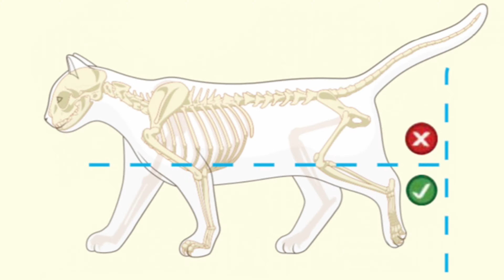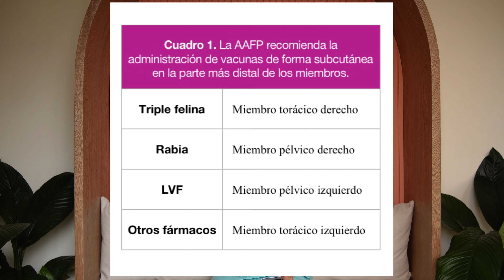CÓMO PONER UNA VACUNA A UN GATO | ¿Es peligroso? - Lauvet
A la hora de vacunar o aplicar intecciones en gatos, es fundamental conocer los riesgos que pueden ocurrir para poderlos prevenir. Aprovechando que mis dos gatitos necesitaban su primera vacuna, decidí mostrarte el proceso y explicarte todo lo que debes tener en cuenta cuando vamos a vacunar gatos.

Esta información es muy importante, ¡Espero que lo compartas con tus colegas y amigos! ♥️